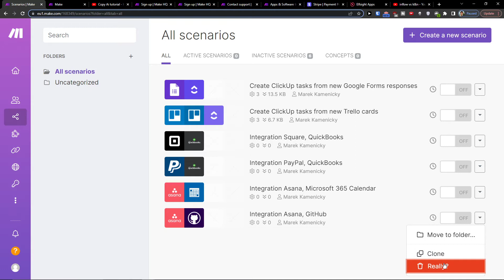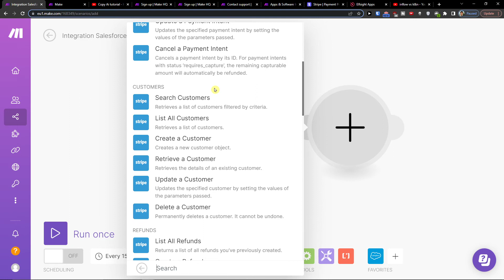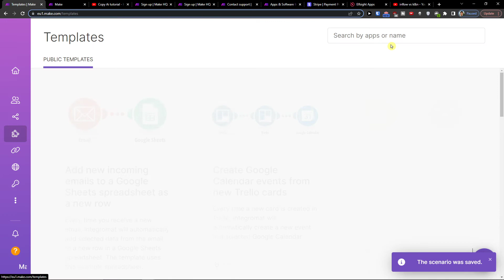How To Integrate Salesforce with Stripe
In this video you will find out How To Integrate Salesforce with Stripe